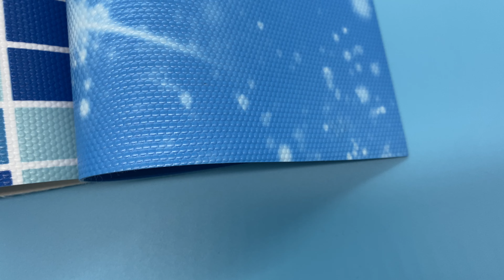Above Ground Pool Liner Material Supplier, Commercial Pool Replacement Liner Supplier, Manufacturer